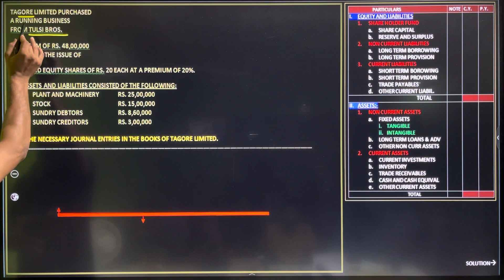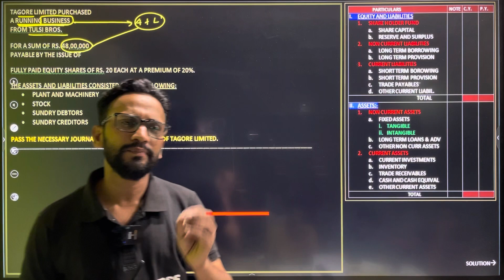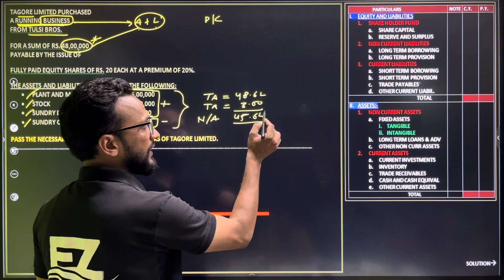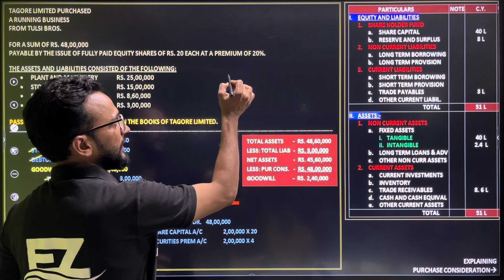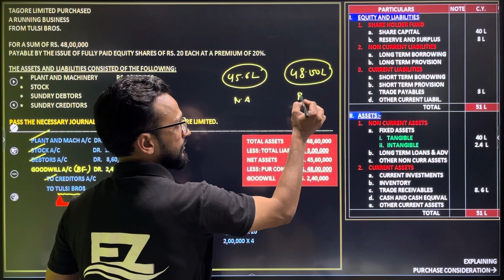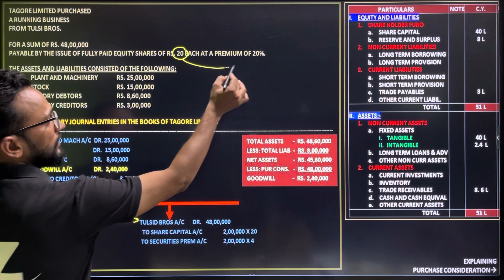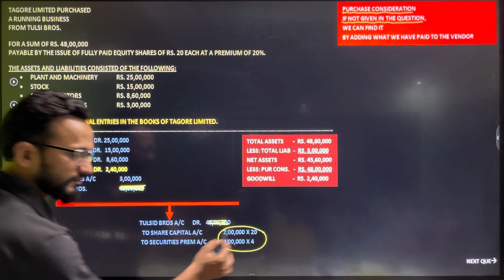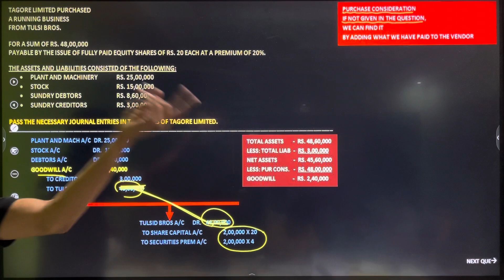Shares Issued for Consideration other than cash | Class 12 Accountancy | Question 12 | D. K. Goel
Shares Issued for Consideration other than cash  | Class 12 Accountancy | Question 12 | D. K. Goel @ezaccountancyclasses3874

THANKS